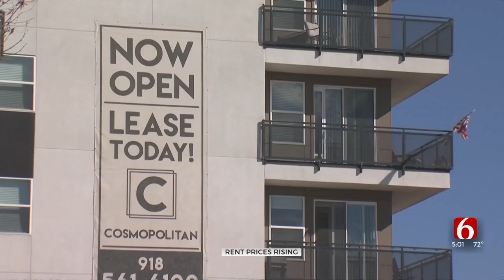'It Has Only Gone Up': Renters, Landlords In Tulsa Struggle With Rising Rent Costs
People all over Green Country said they’re struggling to make ends meet, with prices going up everywhere, including rent. But apartment complex managers said their costs are increasing, and this is all a bigger issue.